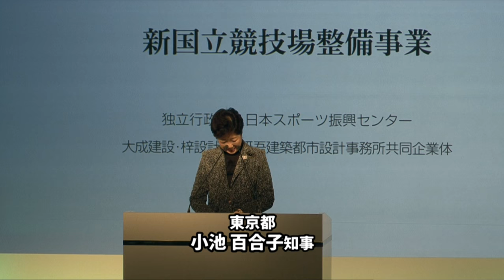新国立競技場～１年遅れで工事着工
２０２０年東京オリンピックのメイン会場となる新国立競技場の建設予定地で１１日、起工式が開催された。出席した安倍首相は「東京オリンピックを世界一の大会にしなければならない。新しい国立競技場は、その舞台にふさわしいスタジアムだ」と述べた。新国立競技場の建設は、総工費に批判が高まり、政府が計画を白紙撤回したため、当初の予定より１年２ヶ月遅れ、今月１日の工事着工となった。